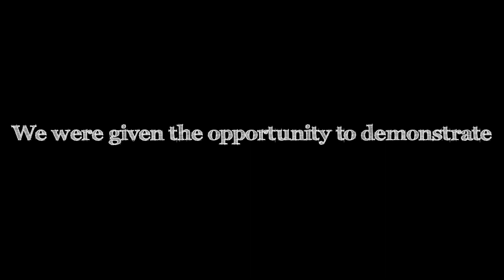Yeshivah and Beth Rivkah Colleges - Our Mendy